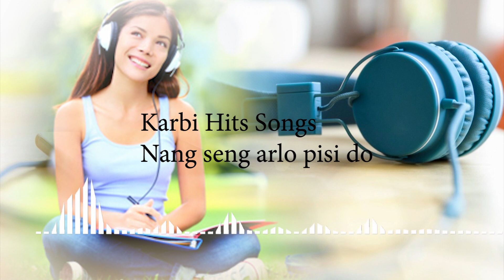Nang seng arlo pisi do